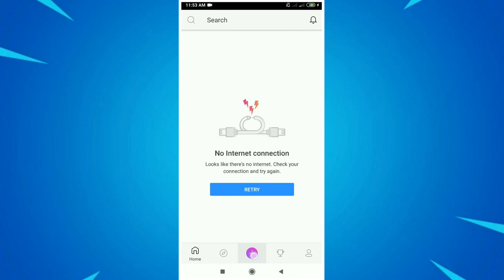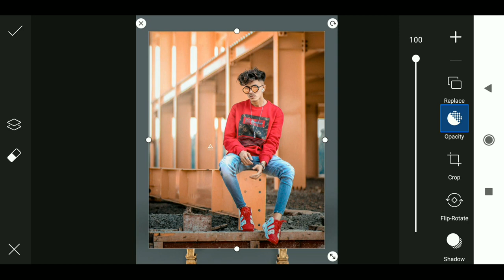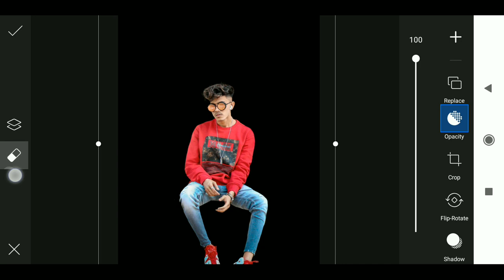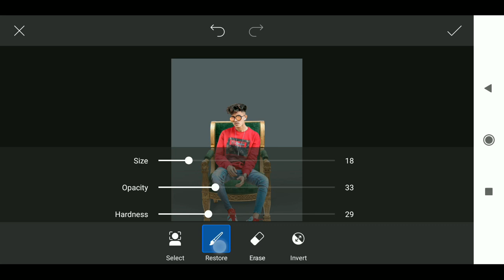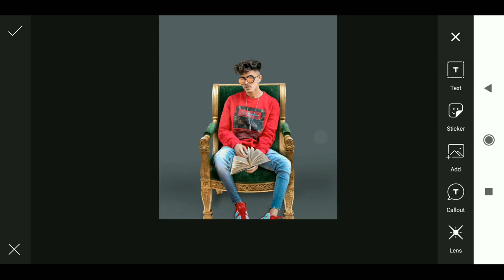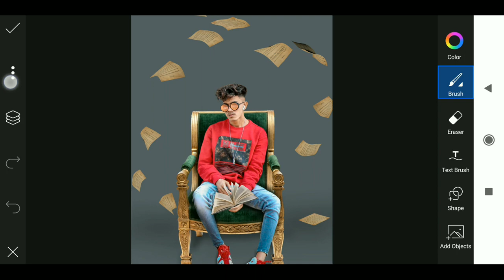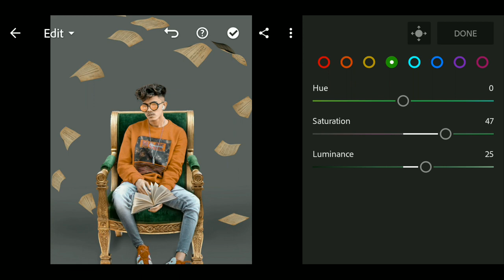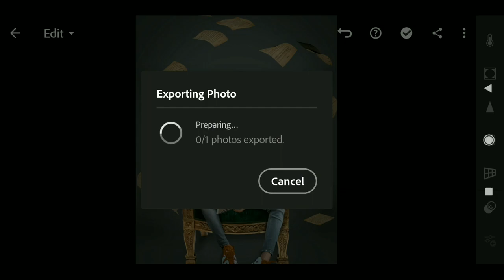Books Effect Editing | Pappya Gaikwad Photo Editing | Viral PicsArt Book Concept Editing | RTWORLD